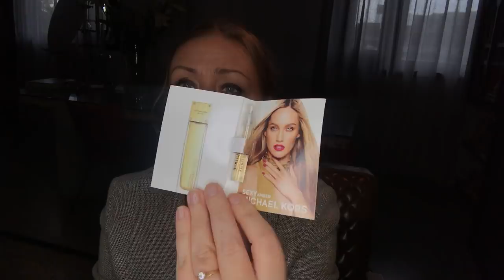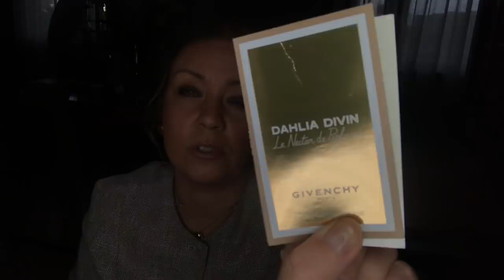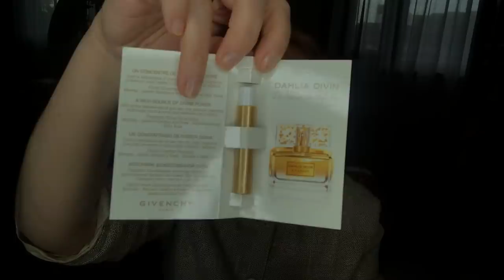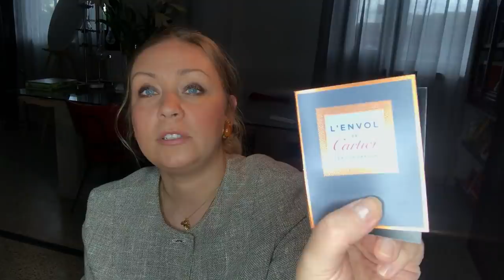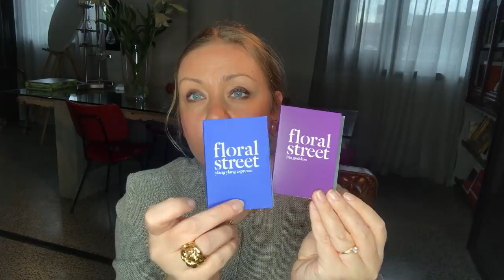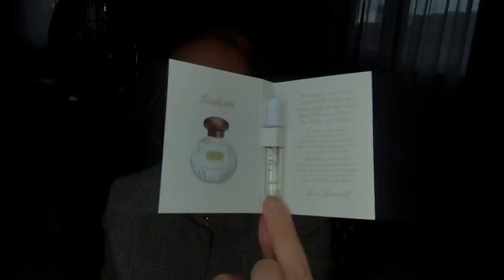Парфюмерный кризис! Тестирую ароматы. Нечего надеть!